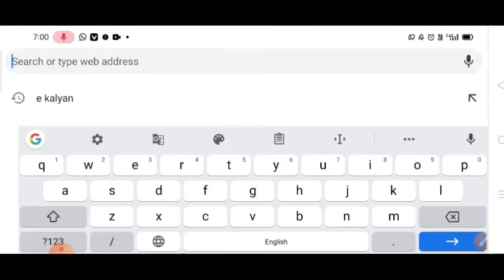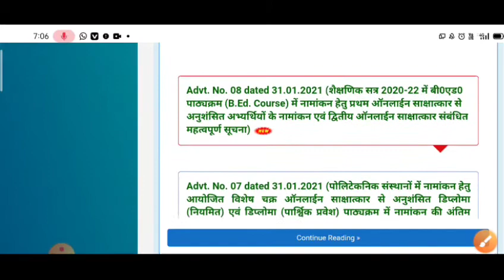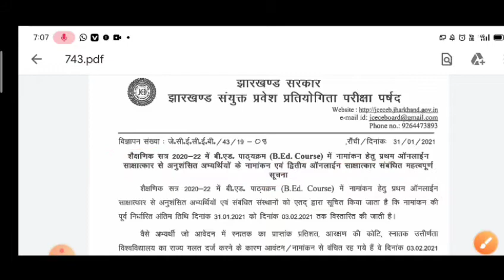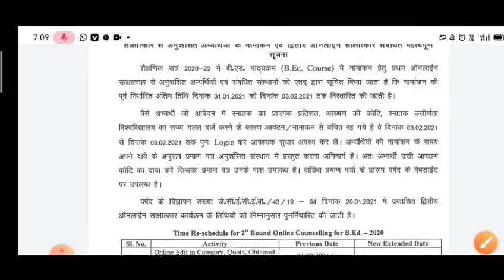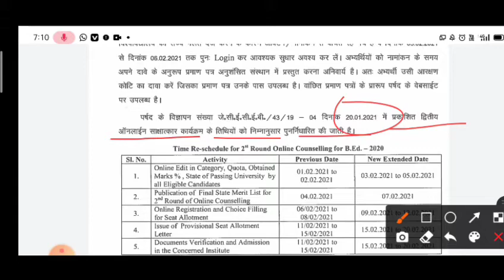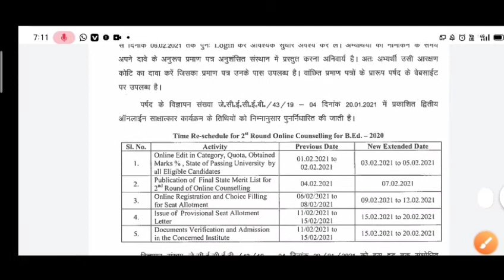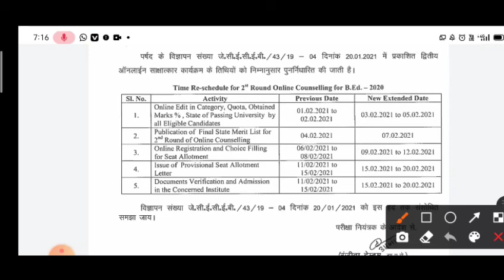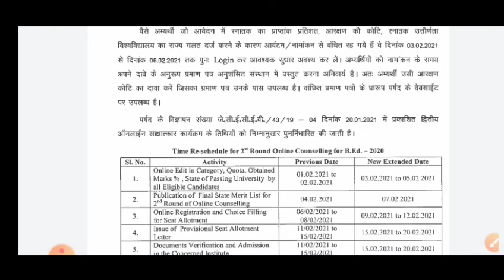B.Ed 2nd counselling admission notice // b.ed admission 2021//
RRB NTPC 4th schedule // RRB NTPC 2021 // @onlinevikash2024

B.ed counselling for admission 2021